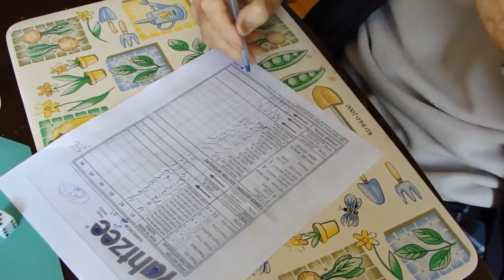TRISH AND PAPPA